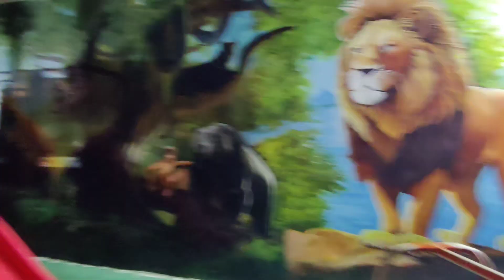Omaxe The palace in Lucknow city|Best resort staycation and vacation|Panaromic Perch resort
Luxury Stay on a Budget! Explore Panoramic Perch Resort, Lucknow with Family & Friends |Staycation

Affordable Luxury Staycation in Lucknow | Panaromic Perch Resort Tour | Perfect for Family & Friends!

Welcome to **Panaromic Perch** – Lucknow ka perfect destination for a private, luxurious, and affordable staycation! Enjoy a **3 BHK well-furnished flat** with a beautiful balcony view, spacious rooms, and fully equipped kitchen, yahan sab kuch hai for a relaxing weekend with family and friends.

This resort offers a **swimming pool**, **kids play area**, **indoor gaming zone**, aur ek **tennis court** bhi hai for some outdoor fun! Yeh hai Lucknow ka ek unique stay experience, jo sab kuch cover karta hai - from beautiful decor to modern amenities. Get ready to relax, recharge, aur apni family aur friends ke saath enjoy karein aapka dream staycation.

**Book now** for an unforgettable vacation in Lucknow!